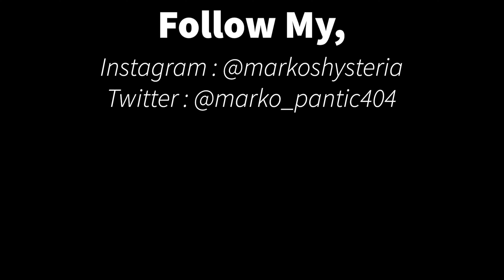Resist the Throne - Lost - Drum Playthrough by Marko Pantić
BIG ANNOUNCEMENT! i have joined the band Resist the Throne and will be contributing my drumming to their music. check out the band socials for more info and show details!

Forged by the darkness and chaos of our world, Resist the Throne is here to rock. Heavily influenced by a variety of genres, Resist the Throne produces a unique blend of modern melodic metal. Spreading messages of hope through topics of misery, the band aims to empower people through their lyrics.

Resist the Throne - Lost
Drum Playthrough by Marko Pantić